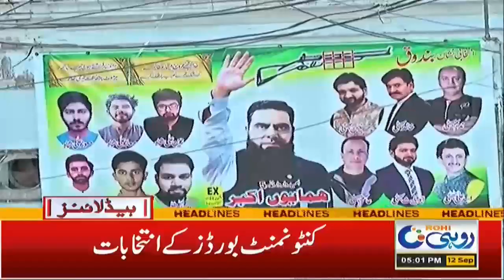5pm News Headlines | 12 Sep 2021 | Rohi